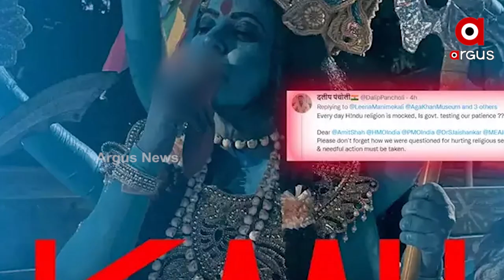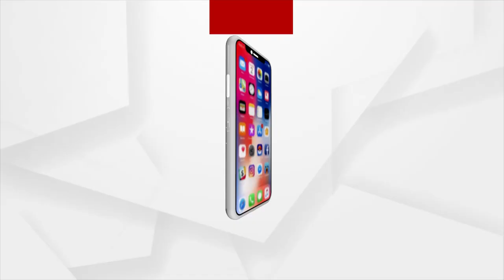ହିନ୍ଦୁବିରୋଧୀ ବୟାନ ଦେଲେ ମମତାଙ୍କ ସାଂସଦ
ବାରମ୍ବାର ଧର୍ମନିରପେକ୍ଷତାର ଢାଲ ପିନ୍ଧି ହିନ୍ଦୁଙ୍କ ଧାର୍ମିକ ଭାବନାକୁ ଆଘାତ ଦେଇଆସିଥିବା ମହୁଆ ଏଥର ସହିବାର ସବୁ ସୀମା ଟପିଯାଇଛନ୍ତି । ଏଥର ମାଆ କାଳୀଙ୍କ ମଜାକ ଉଡାଇ ମହୁଆ ପୁଣିଥରେ ଆସିଛନ୍ତି ବିବାଦ ଘେରକୁ